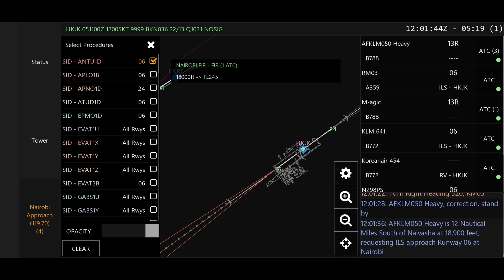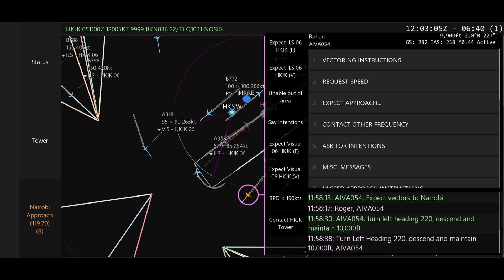What Controlling On Infinite Flight Expert Server Really Looks Like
Game: Infinite Flight
Server: Expert Server
Airport: HKJK
Device: Samsung Galaxy S10+

We own no music in this video.
1# Jidenna - Sou Sou
2# Diplo - Heartless ft. Morgan Wallen